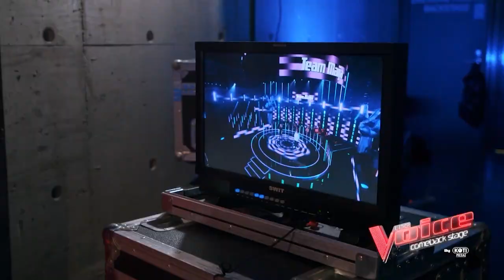Holding Out for a Hero – Indra Ramirez ja Fanny Falk | Kaksintaistelu | The Voice of Finland 2021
Maijan tiimin laulajat Indra Ramirez ja Fanny Falk esittävät Kaksintaistelu-vaiheessa Bonnie Tylerin kappaleen Holding Out for a Hero.

TVOF-juhlakausi Nelosella ja Ruudussa perjantaisin ja sunnuntaisin klo 20.